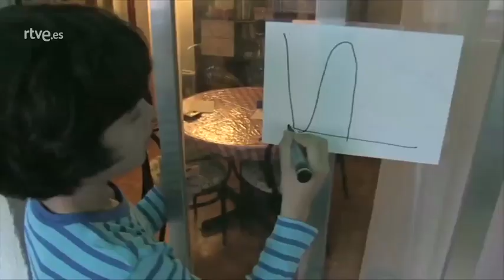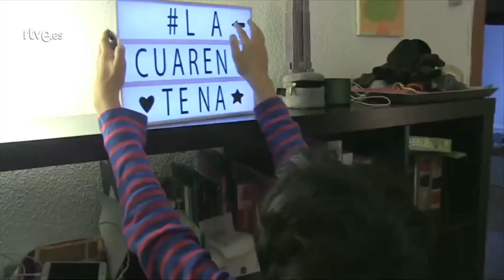La Cuarentena WebSerie en Días de Cine